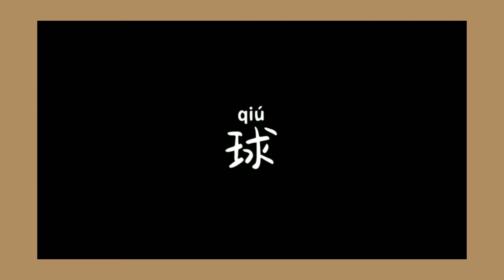K2 Chinese Lesson (运动: 复习生词) - 3 May 2021